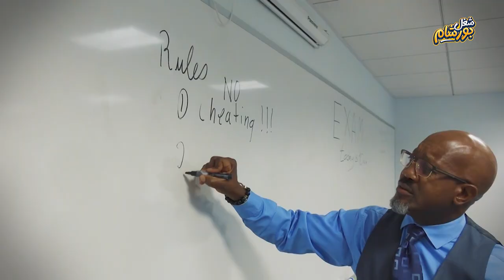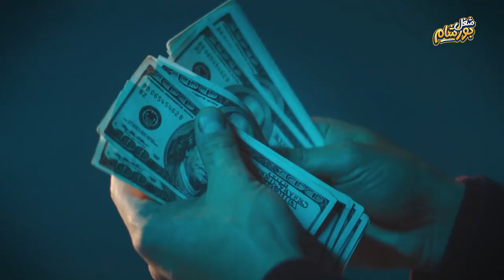الكائن الصيدلي | بورشامة طبية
إحنا دايما بنسأل الصيدلى بيعمل إيه 💰💸... لكن محدش بيسأل الصيدلى عامل إيه 😏
علشان كدا قرّرنا نعمل حلقة مخصوصة نتكلم فيها عن قصة كفاح الصيادلة.
ومغامراتهم فى حياتهم المهنية وإيه هى المجالات اللى ممكن يشتغل فيها الصيادلة بعد تخرجهم.
- تقسيمة البورشامة:

00:00 مقدمة البورشامة
00:59 النوع الأول: الصيادلة الأكاديميين
01:47 النوع الثانى: صيادلة المصانع والانتاج
02:25 النوع الثالث: صيادلة الشركات
04:45 النوع الرابع: صيادلة المستشفيات
06:12 النوع الخامس: صيادلة الشارع
08:33 نهاية البورشامة